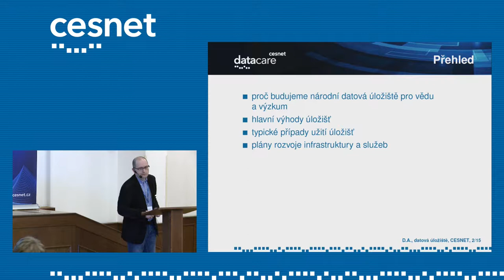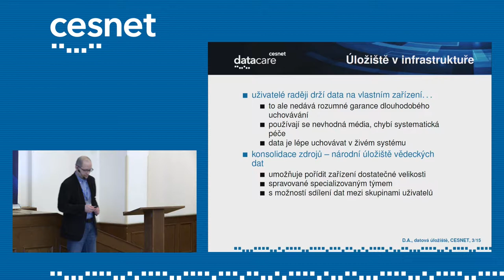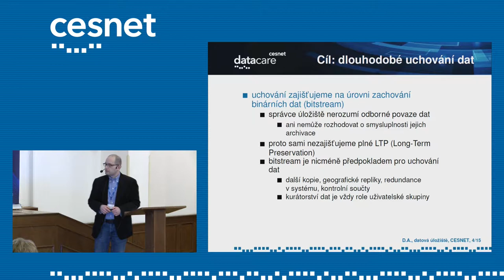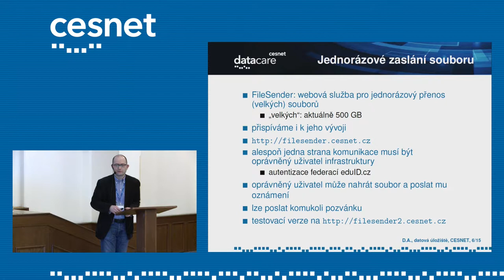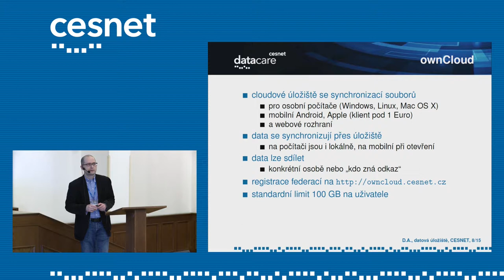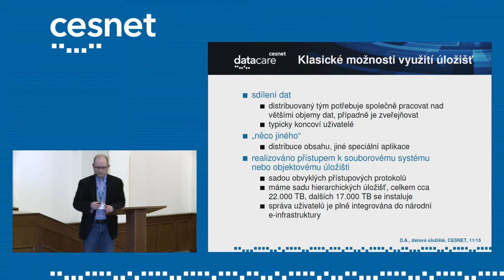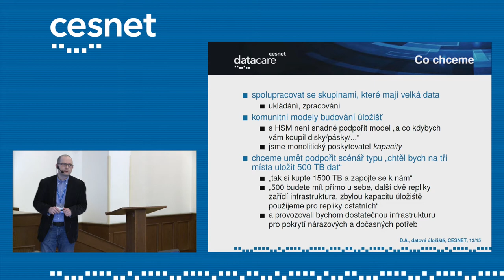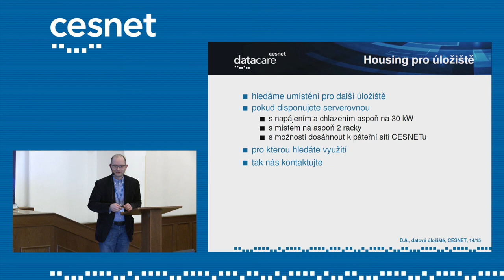CESNET DataCare – důvěryhodné prostředí pro vaše data (David Antoš, CESNET)